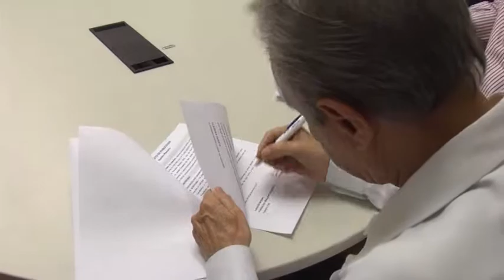Parceiras no Cruzeirão 2012.mp4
Cruzeirão 2012 amplia horizontes - Com transmissões pela TV COM e Cruzeiro FM, torneio objetiva trazer retorno ainda maior aos patrocinadores